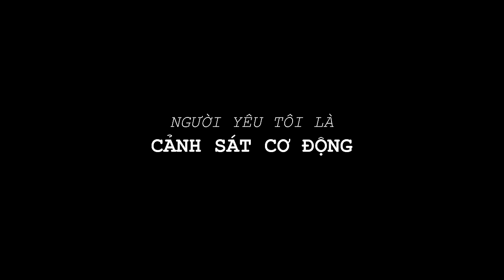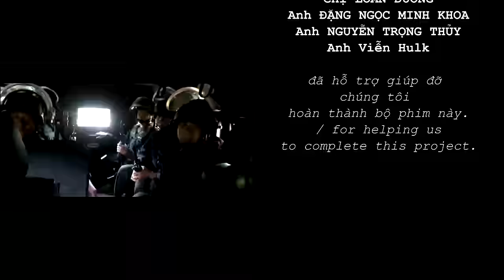NGƯỜI YÊU TÔI LÀ CẢNH SÁT CƠ ĐỘNG (POLICE STORY 2) | A SHORT ACTION FILM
- Vào ngày chuẩn bị cho dịp kỉ niệm với bạn gái, Tiến vô tình theo dõi và phát hiện 1 nhóm đối tượng đang mua bán ma túy. Tiến bị các đối tượng bao vây và cố sát hại anh.  Liệu Tiến sẽ giải quyết ra sao? Mời mọi người cùng theo dõi phim ngắn "NGƯỜI YÊU TÔI LÀ CẢNH SÁT CƠ ĐỘNG".
"Nếu trong khi xem phim có xuất hiện quảng cáo, hãy xem hoặc click quảng cáo để ủng hộ team của mình. Xin cảm ơn rất nhiều."
- Sản xuất / Produced by: Action C.
- Đạo diễn / Directed by: Hồ Minh Luân.
- Đạo diễn hành động / Quay / Dựng - Action Director / Shot / Edit: Dương Minh Chiến.
- Chỉ đạo hành động / Action Design: Trầm Minh Hoàng.
- Diễn viên / Cast:
+ Tiến - Cảnh sát cơ động / Police: Tiến Hoàng.
+ Người yêu Tiến / Girlfriend: Kim Phượng.
+ Nhóm giang hồ / Gangsters: Minh Hoàng - Bảo Bảo - Tấn Đạt - Hoàng Khang.
+ Đồng đội Tiến / Policeman: Chí Thành - Quốc Hy.
+ Bà lão / Pedestrian: Liên Hoa.
- Trợ lý đạo diễn / Assistant Director: Nguyễn Hoàng Khang.
- Nhóm Cascadeur / Stunt Team: Quốc Thịnh.
- Hóa trang / Make up: Trang Sơ-ri.
- Ánh sáng / Lighting: Văn Sang - Ngoan Heo.
- Behind the scenes: Nguyễn Thế Dinh - Tuấn Tiểu Soái - Hồ Minh Quang.
- Chân thành cảm ơn / Special Thanks: Anh Nguyễn Quốc Thịnh (Chủ nhiệm CLB Cascadeur Quốc Thịnh) - Anh Đình Hải Anh - Chị Loan Dương - Anh Đặng Ngọc Minh Khoa - Anh Nguyễn Trọng Thủy - Anh Viễn Hulk.
- Trong phim có sử dụng bản nhạc【My Hero Academia】 - You Say Run - (Orchestral Arrangement) và 1 số hình ảnh tư liệu về các chiến sĩ cảnh sát cơ động trên mạng xã hội.

PHIM THUỘC QUYỀN SỞ HỮU CỦA KÊNH ACTION C.